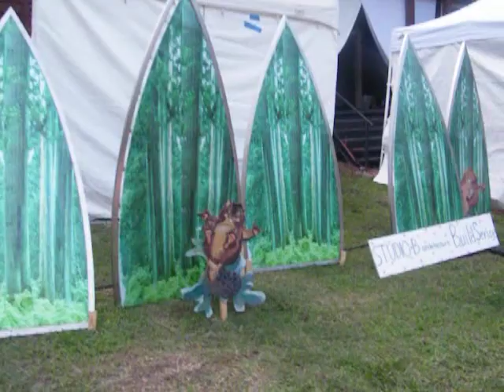Beaver Queen Pageant 2010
All Hail Scarlett O'Beavah! Papa Mojo's Roadhouse's choice and winner of The 2010 Beaver Queen Pageant in Durham NC.